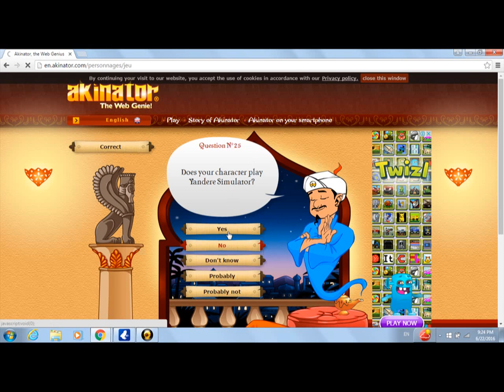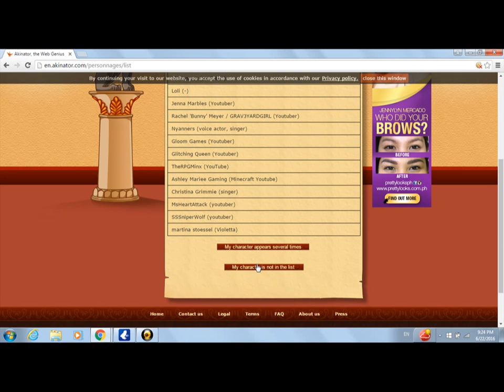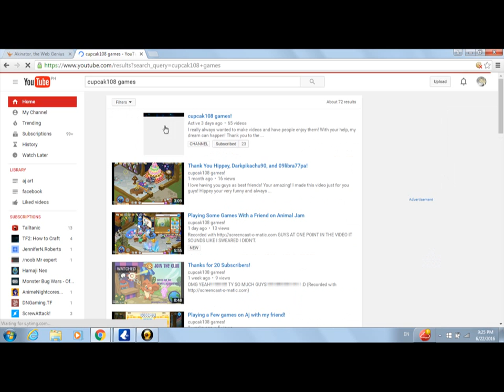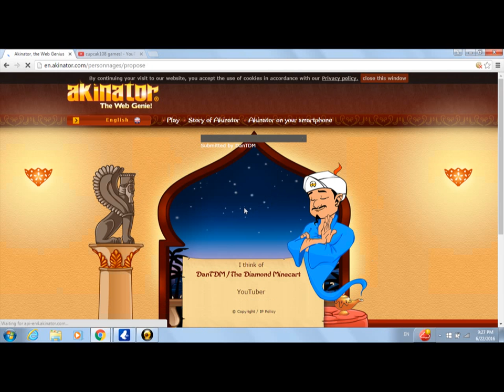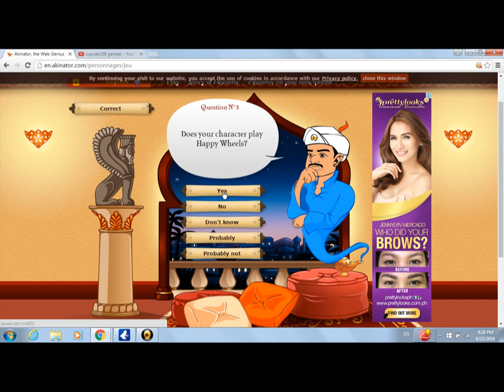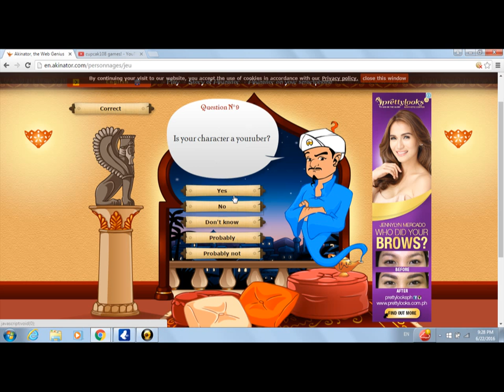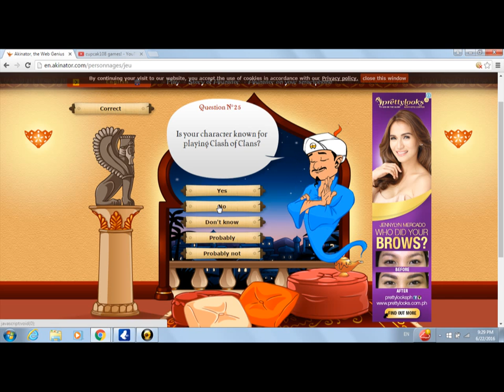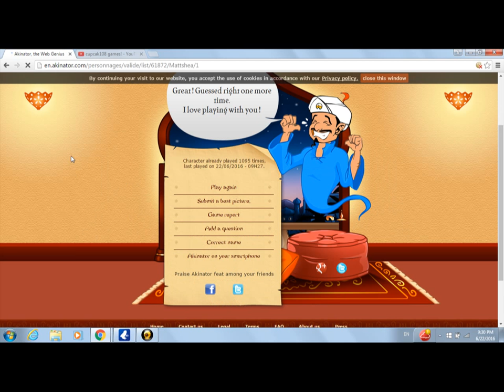trying to win at akinator(sorry for the lack of content)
(this is her channel)